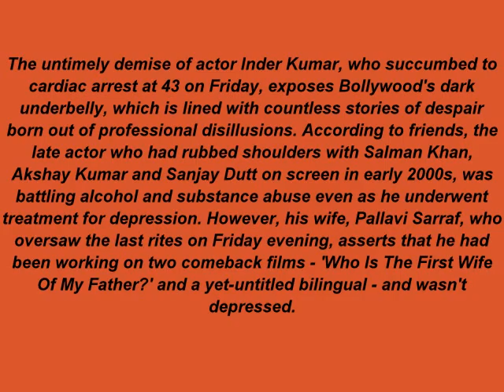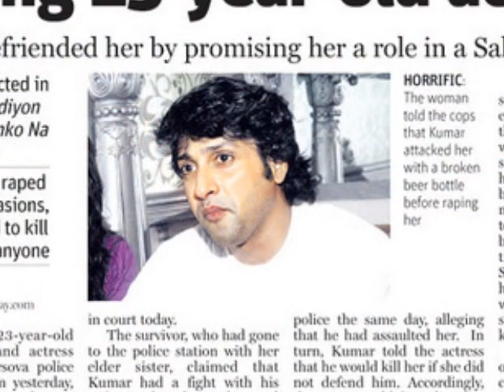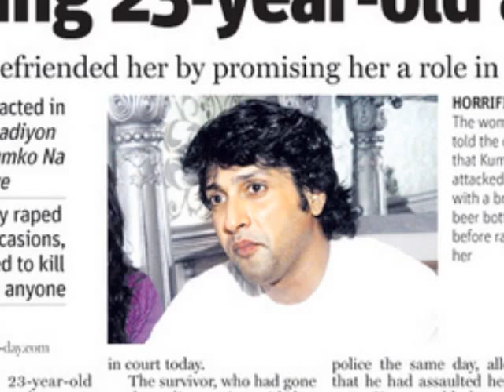Inder Kumar R.I.P |Tribute to him| watch and Share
Bollywood mourns death of popular actor Inder Kumar